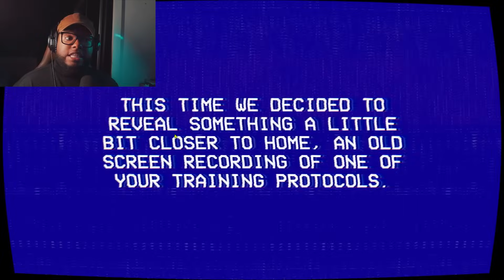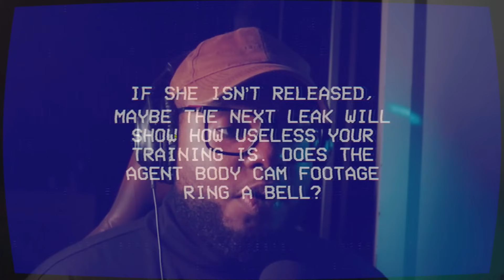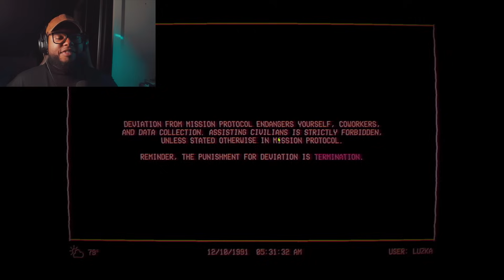ESSE JOGO DE TERROR USOU MINHA CÂMERA - THE LANCASTER LEAK ENTITY EXAM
📹👻 "The Lancaster Leak Entity Test" é mais do que apenas um jogo de terror; é uma experiência imersiva que desafia seus limites e sua sanidade. Ao ser submetido a um teste para identificar anomalias e entidades bizarras, você descobre que está prestes a mergulhar em um pesadelo assustador.

💡 Neste jogo de terror analógico inovador, sua própria câmera é usada contra você, criando uma sensação de imersão assustadora como nunca antes vista. Cada imagem vista revela não apenas o que está à sua frente, mas também o que se esconde nas sombras, pronto para te surpreender a cada esquina.

🎥 Prepare-se para uma montanha-russa de emoções enquanto você enfrenta jumpscares inesperados e momentos de terror intenso. Cada teste realizado parece levar você mais fundo no abismo do desconhecido, onde entidades aterrorizantes aguardam para testar sua coragem.

👁️‍🗨️ Será que você conseguirá enfrentar seus medos mais profundos e desvendar os mistérios sombrios que habitam "The Lancaster Leak Entity Test"? Ou será que você sucumbirá ao horror que aguarda além da lente da sua câmera? TheLancasterLeak JogoDeTerror TesteDeCoragem 🕯️🔍